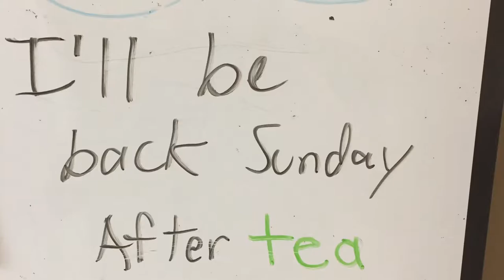Curious Case Of Ben Suggs (Official Trailer)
After saving Cookeville, Ben Suggs encounters two rivals and a snail that, with the help of a hidden hero to team up with Ben Suggs. Will he win the ultimate Race of Time and get to the bug spray before the rivals and snail?